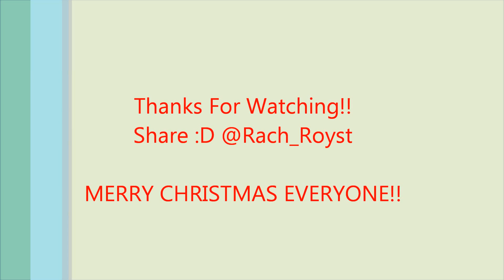All I Want For Christmas Is You, Drum Cover :D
Tis The Season! :D

Not Done A Cover For A While And Seen As Its Christmas (And I Have New Drums!) Thought Id Cover A Classic.

I Cant Afford Mics Yet So I Understand It Does'nt Sound Pro But I Enjoyed Playing This Track, And My Christmas Jumper Is Awesome!!